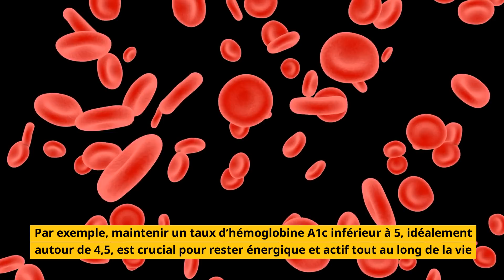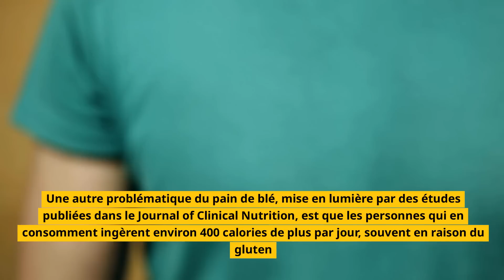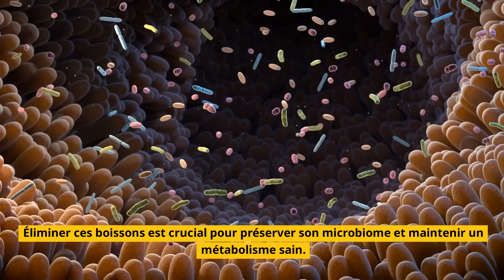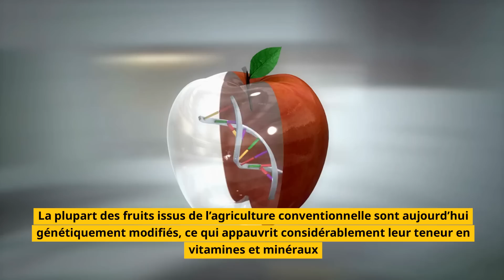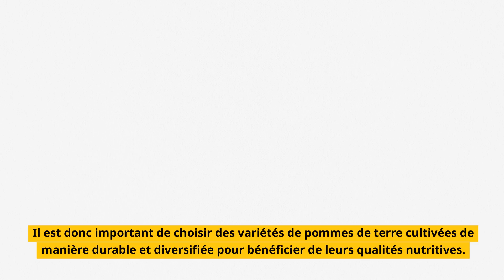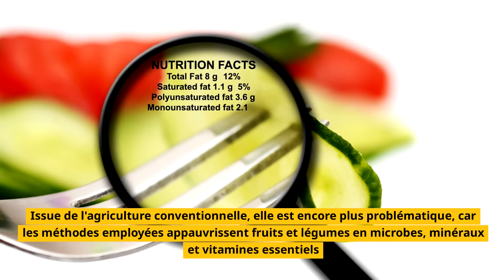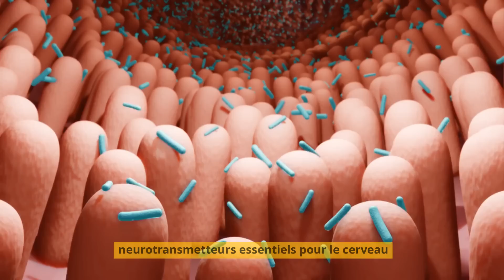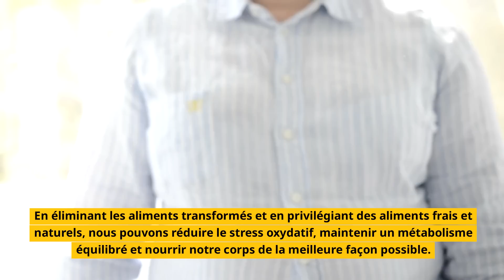Ces 4 Légumes Peuvent Nourrir les Cellules Cancéreuses 😱, Dr Mindy Pelz, experte en jeûne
Saviez-vous que certains légumes que nous consommons régulièrement peuvent nourrir les cellules cancéreuses et causer des dommages à notre organisme ? Dr. Mindy Pelz, experte en jeûne et en santé fonctionnelle, nous révèle les 4 légumes qu’elle évite absolument pour préserver sa santé et favoriser la longévité.
Dans cette vidéo, découvrez :
Les bases scientifiques derrière ces choix alimentaires.
Pourquoi ces légumes spécifiques peuvent être nocifs.
Comment opter pour une alimentation qui soutient votre métabolisme et votre microbiote.
Ne manquez pas ces informations cruciales pour protéger votre santé et celle de vos proches !